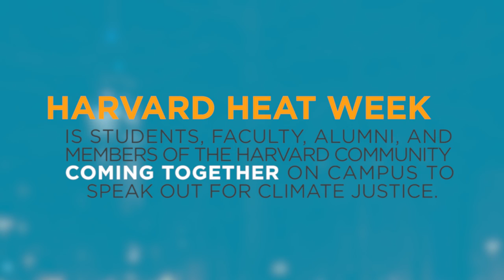Harvard Heat Week Launch - April 12th, 2015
Harvard Heat Week is turning up the heat on fossil fuel divestment. Starting on April 12th, students, faculty, alumni, and members of the Harvard community are coming together in Cambridge to speak out for climate justice, learn from one another, and take action.